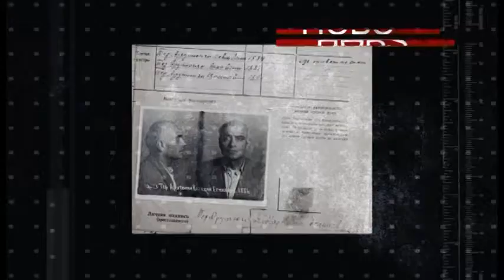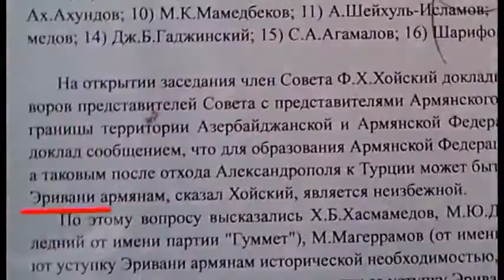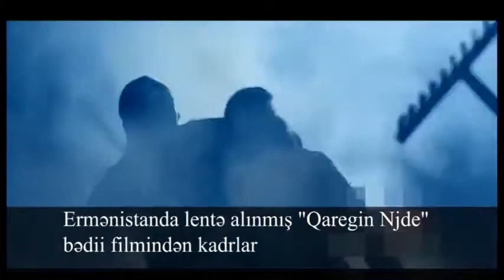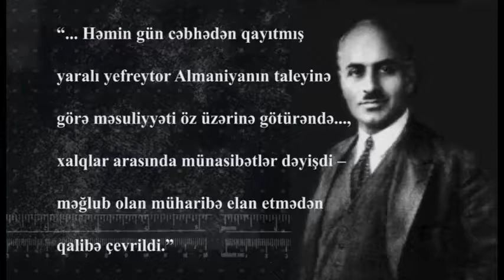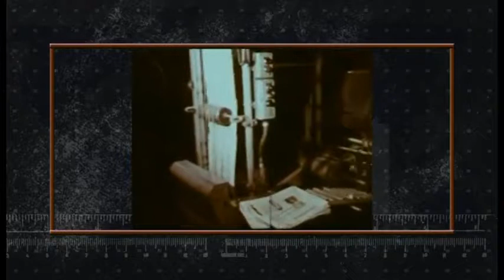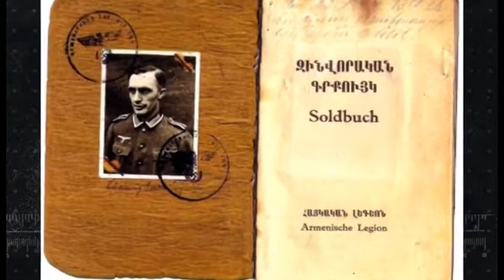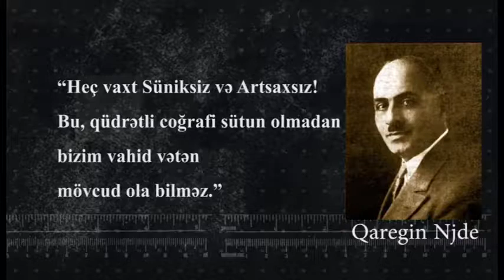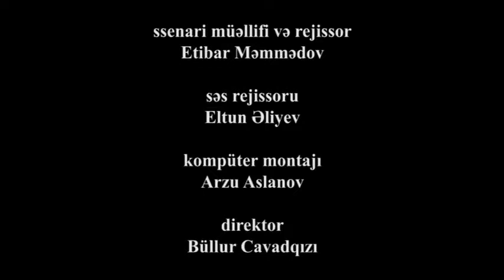"Faşistin dosyesi" adlı film